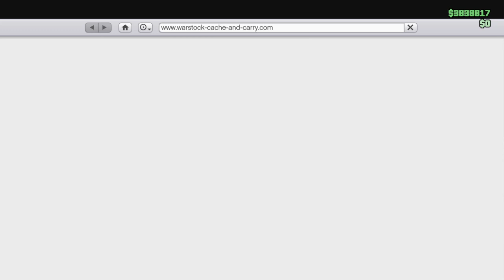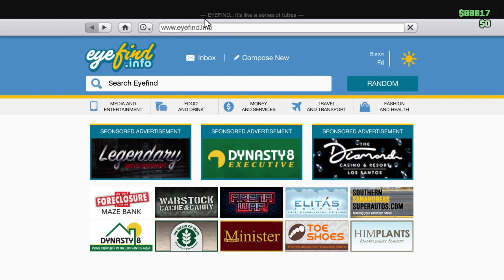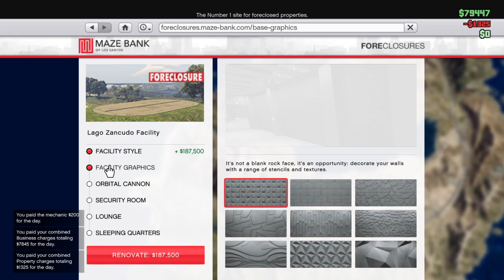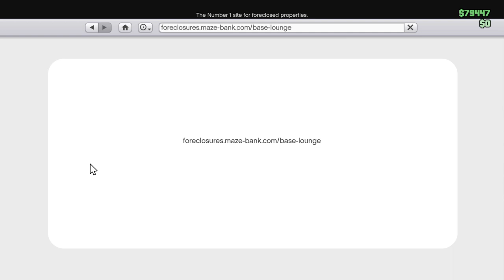Grand Theft Auto V_20230404040045